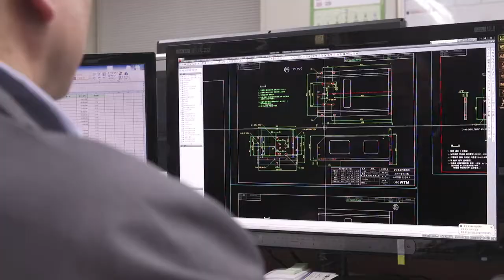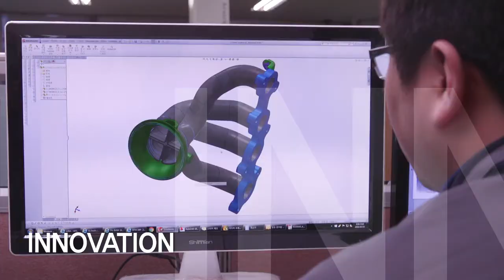WTM CO.,LTD Introduction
(주)더블유티엠은 파이프 가공에 대한 종합 솔루션을 제공합니다.
고객에 필요한 장비들을 직접 제작하고, 또 다양한 공정장비들을 수입하여 당사의 기술력으로 최적화 한 후, 고객의 생산 현장에 직접 설치하고, 책임있는 사후관리를 제공합니다.

Welcome to visit our video clips.
WTM CO.,LTD does not only provide solutions for many pipe fabrication needs but also a hub of international trade by manufacturing importing and exporting machines. In addition, WTM has been concerning and managing all commissioning and "After-sales services" of our user-friendly products. Since 1993, WTM has always been looking to satisfy its own customers with trust and honesty by offering the most excellent quality, efficiency of "After-sales services" and an endless pursuit for the newest and industry leading technology.